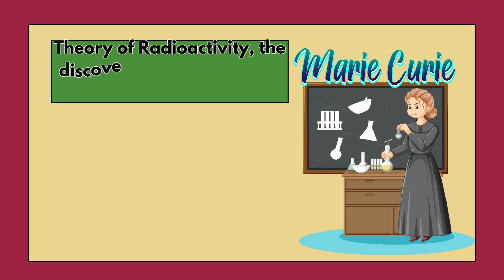Brilliant Minds | Inventors and Their Groundbreaking Inventions